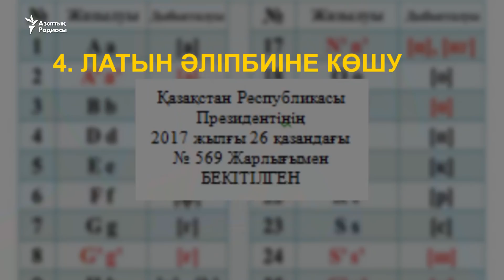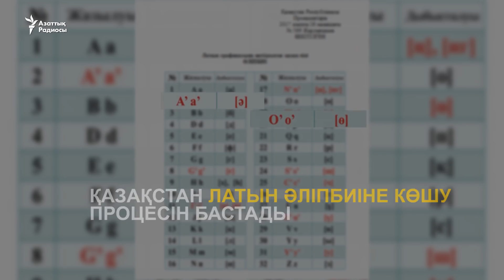2017 жылдың маңызды оқиғалары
Қазақстан биыл универсиада мен ЕХРО көрмесіне қанша қаржы жұмсады? Қазақ-қырғыз дауы мен EXPO соты қалай аяқталды? Азаттық 2017 жылы Қазақстанда болған маңызды оқиғалардың бір бөлігін шолып шықты.